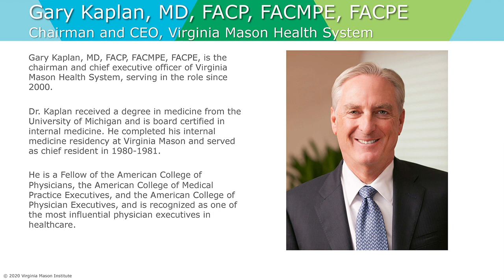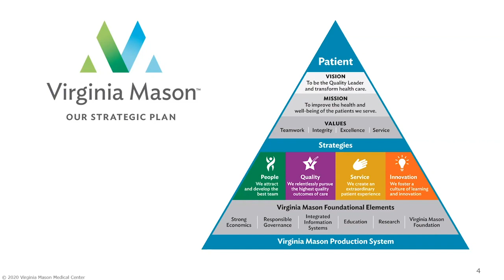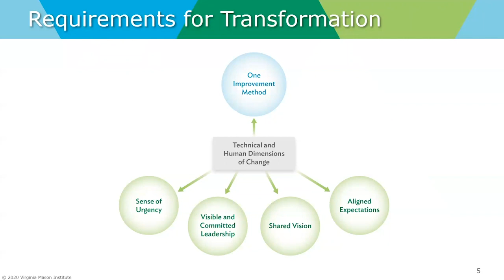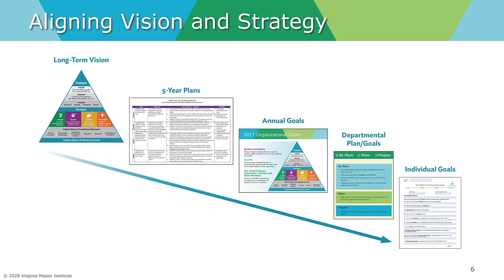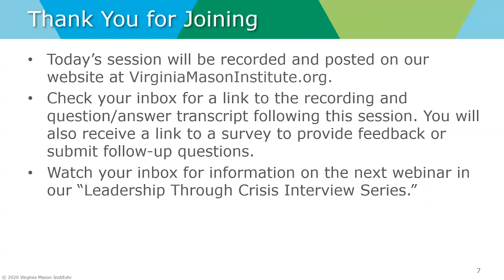Leadership Through Crisis Interview Series - Gary Kaplan and Chris Backous